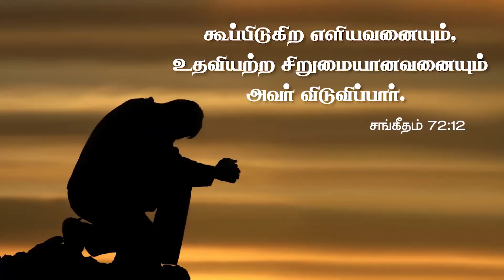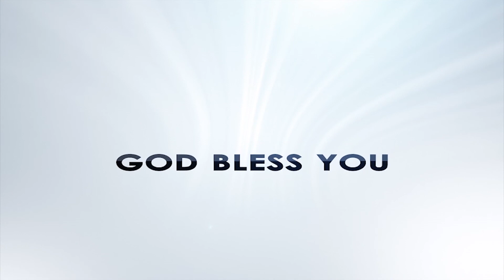எபினேசர் ll Ebenezer (Part 2) ll Dr.Jane Joshua.